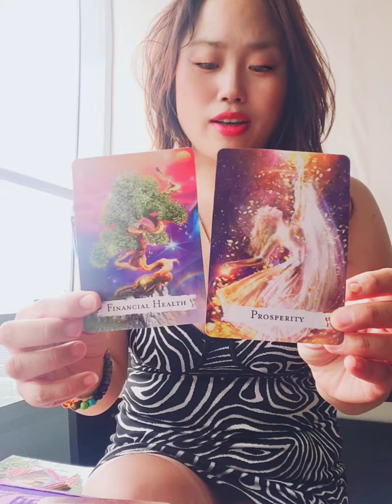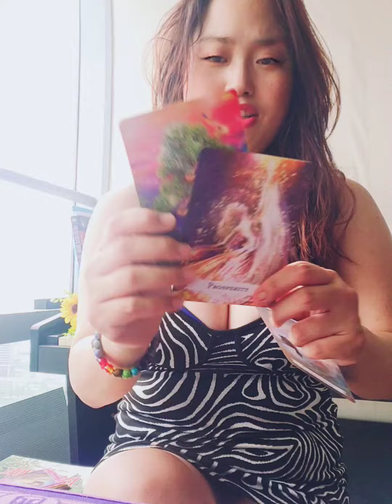🙉❤️ 💯Financial Prosperity and Commitment??❤️🙉 💯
Hello my lovely soul families~~

I hope this short  "angel message" helps you navigate your life

Much love,

Nahee